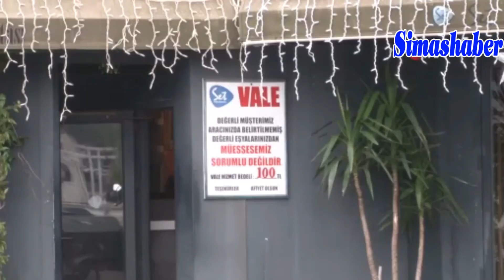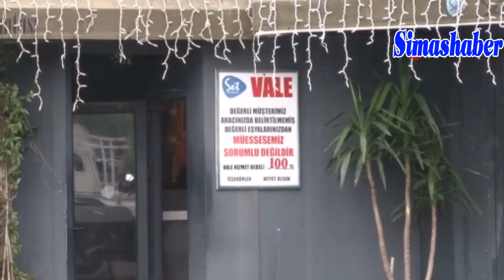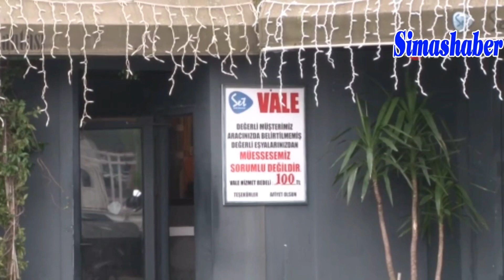Sarıyer'de kadın sürücüden otopark ücreti ve vale tepkisi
Sarıyer Kireçburnu Sahili’ne aracını park eden bir kadından iddiaya göre, karşı taraftaki restoranın valesi 100 lira otopark ücreti talep etti. Alanın restoran tarafından otopark olarak işgal edildiğini iddia eden kadın, Sarıyer Belediyesi’nden otopark işgaline karşı çözüm bulmasını istediği o anları sosyal medyada paylaştı.